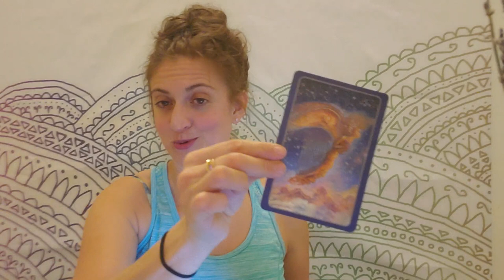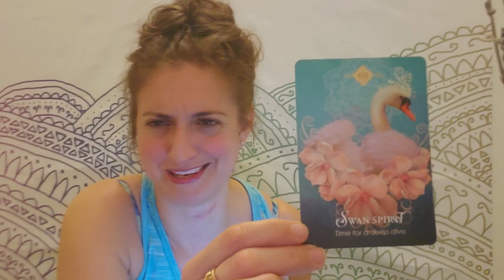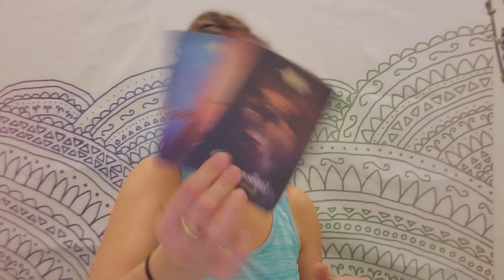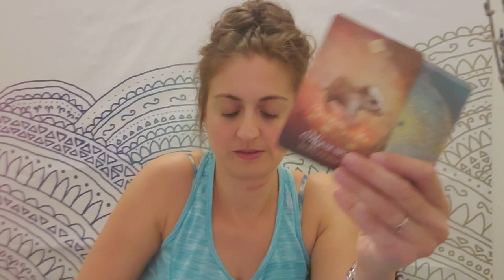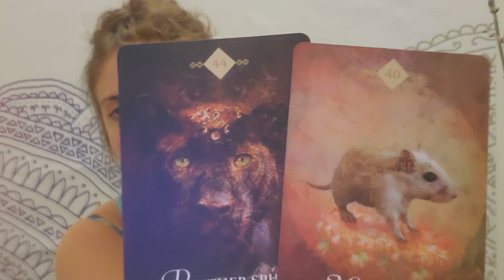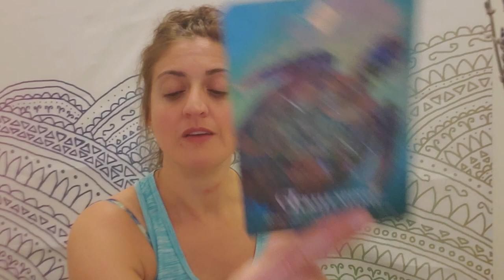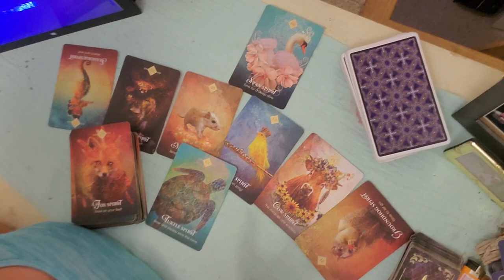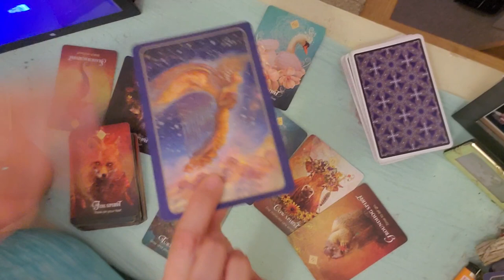♋💞 Cancer: La vie en Rose 💞♋ Break through!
PERSONAL READINGS:
Recorded $100
In the body of the email specify: